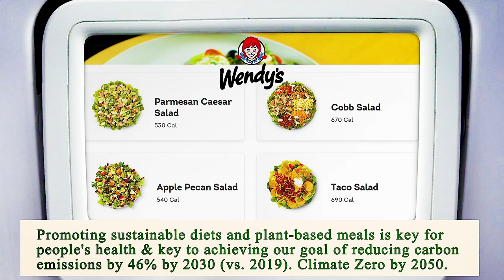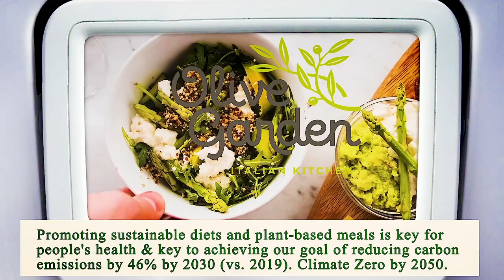Close to Me Restaurant Los Angeles 90012 CA, Los Angeles County, California, United States